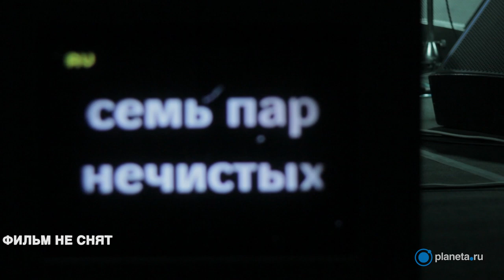Мегаполис. Видеообращение - звук для спектакля "Из жизни планет"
Поддержать организацию спектакля "Из жизни планет" в Центре им. Мейерхольда можно по ссылке